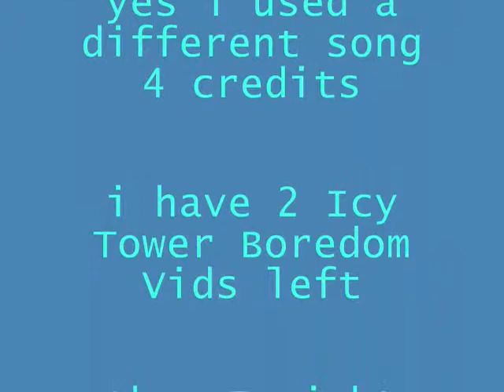Icy Tower Boredom 7!!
READ ALL!! this vid has Sonic! note the credits say i have 2 left...i changed my mind and will make more than just 2 more...